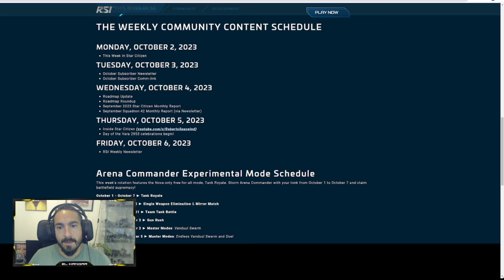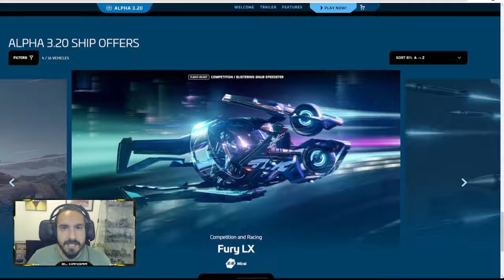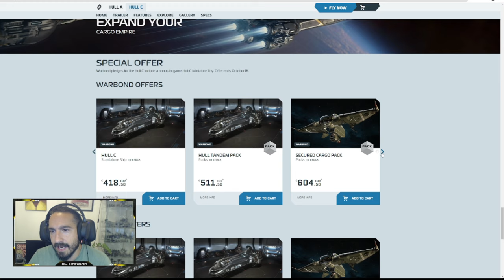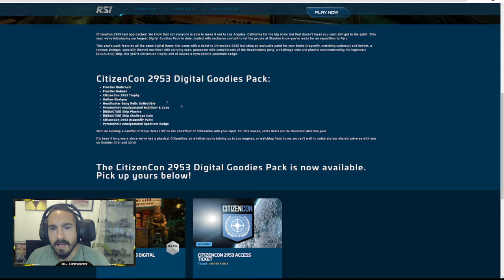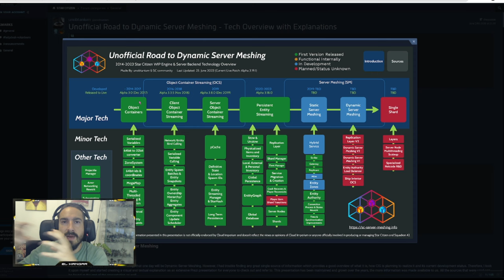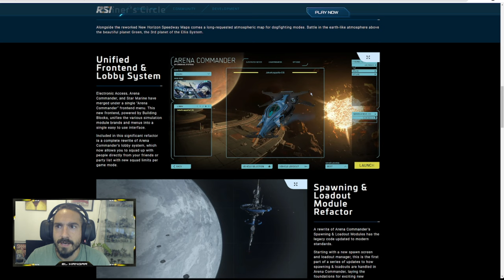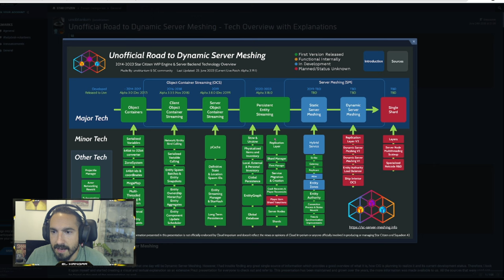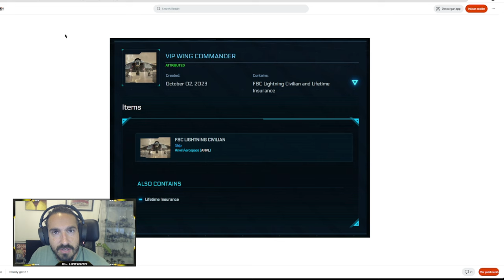Noticias Star Citizen El Hangar vuelve al tajo!